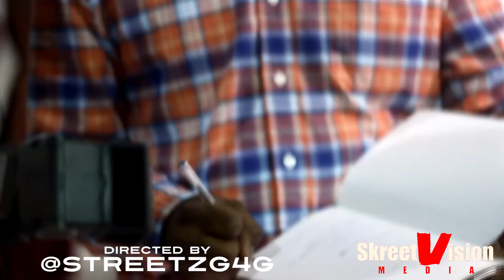House of Shoots ft Bruce Vision (POWERshoot)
January 8th 2014 Bruce Vision graced the House of Shoots with many of the the best photographers in the city.

Support live artist

*Shot and edited by @streetzG4G